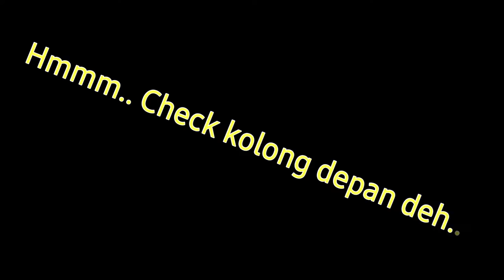Mengejutkan!!! Saat check gardan mobil ini.. ternyata....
Tunggu episode selanjutnya ya gais...

jangan lupa untuk mampir juga di marketplace dan Youtube Profender dan ComeupWinch indonesia gais...